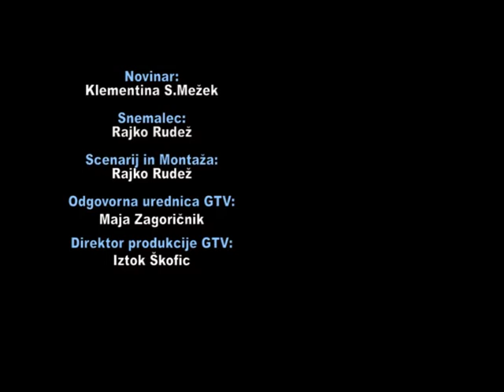Lista Cirila Globočnika - kandidat za župana Radovljice 2010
Lista Cirila Globočnika - kandidat za župana Radovljice  . Volitve 2010